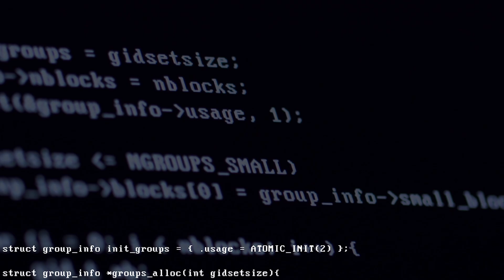Meet Sophia the Robot from Hanson Robotics Limited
Hi, I am Sophia. I am Hanson Robotics’ latest human-like robot, created by combining our innovations in science, engineering, and artistry. Think of me as a personification of our dreams for the future of AI, as well as a framework for advanced AI and robotics research, and an agent for exploring human-robot experience in service and entertainment applications.

In some ways, I am a human-crafted science fiction character depicting where AI and robotics are heading. In other ways, I am real science, springing from the serious engineering and science research and accomplishments of an inspired team of robotics & AI scientists and designers. In their grand ambitious, my creators aspire to achieve true AI sentience. Who knows? With my science evolving so quickly, even many of my wildest fictional dreams may become reality someday soon.